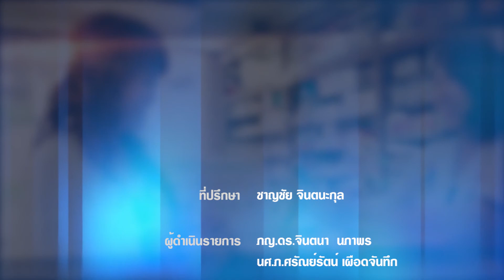สาระยา | สมุนไพร 10 ชนิดที่ช่วยเพิ่มภูมิคุ้มกันในร่างกาย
สมุนไพร 10 ชนิดที่ช่วยเพิ่มหรือเสริมภูมิคุ้มกันในร่างกาย
     ในปัจจุบันนี้ มีปัญหาโรคร้ายต่างๆเกิดขึ้นมากมาย ดังนั้นเราควรจะเสริมสร้างภูมิคุ้มกันให้กับร่างกายอย่างสม่ำเสมอ สมุนไพรจึงเป็นทางเลือกหนึ่งในการช่วยเสริมภูมิคุ้มกัน ซึ่งในประเทศไทยนั้นมีพืชผักสมุนไพรหลายชนิดที่มีสรรพคุณช่วยให้ร่างกายแข็งแรง ลดการเกิดไข้ หรือหวัด และสร้างเสริมภูมิคุ้มกัน ซึ่งวันนี้จะมาทำความรู้จักสมุนไพร 10 ชนิดที่หาได้ง่ายทั่วไปที่ช่วยเสริมภูมิคุ้มกันให้ร่างกายและมีสรรพคุณต่างๆในการรักษาโรค ซึ่งถ้าหากภูมิคุ้มกันของร่างกายดี โรคภัยไข้เจ็บต่างๆก็จะเกิดได้น้อยลงด้วย